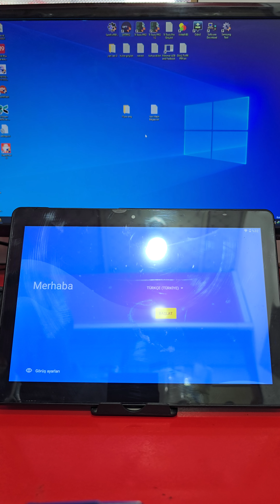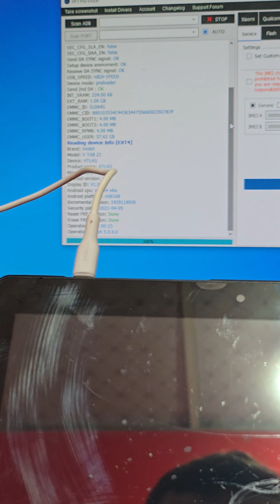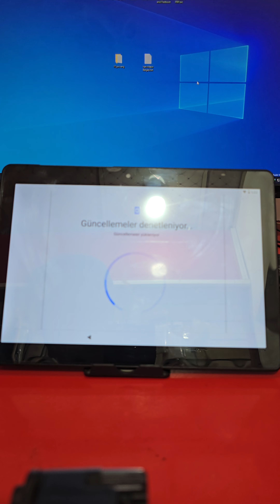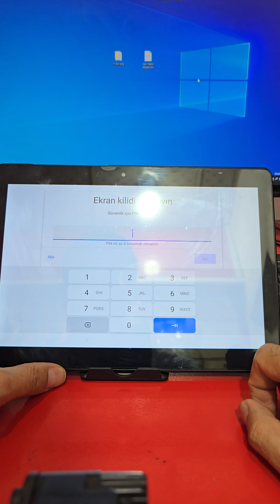Vestel V Tab Z1 tabletin unutulan google hesabı (frp) kırma.📲Dft Pro tool ile..